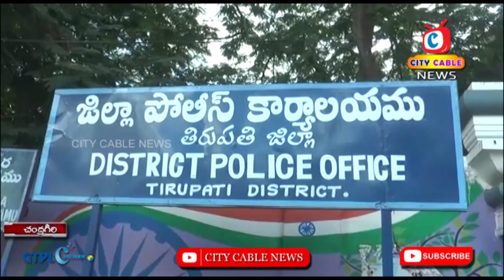తిరుపతి జిల్లా లో దారుణం!! మహిళ పై నెల రోజులపాటు అత్యాచారం.. tirupati || City Cable News